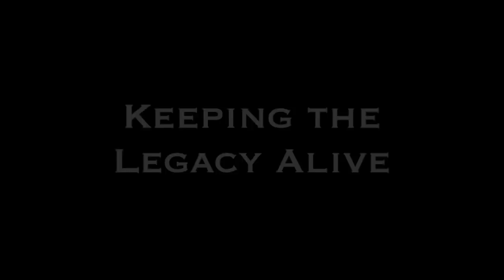GB St Peters - The Making of a Master by Tom "Dcipher" McDonald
A graffiti wall painted by Tom "DCIPHER" McDonald @ Gracie Barra Brazilian Jiu-jitsu St Peters in Sydney/Australia.

A portrait of Grand Master Carlos Gracie by an extremely talented artist.